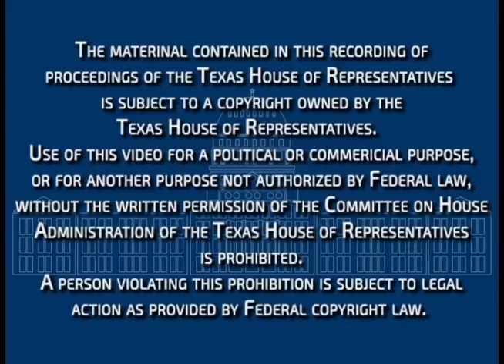SBOE Learning Roundtable - Educating the Digital Generation: Panel 3 - ISD Superintendents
The Texas State Board of Education held a learning roundtable on November 17, 2015 to hear testimony from invited guests regarding instructional materials and educational technology.

Panel 3: ISD Superintendents (Dr. Steven Ebell, Clear Creek ISD; Dr. Deanna Lovesmith, Belton ISD; Randy Moczygemba, New Braunfels ISD; Dr. Scott Muri, Spring Branch ISD; Dr. Karen Rue, Northwest ISD)